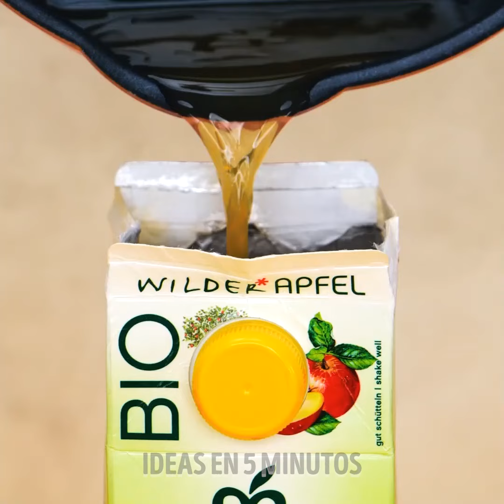Recetas de Postres y Lindas Ideas para Decorar la Comida